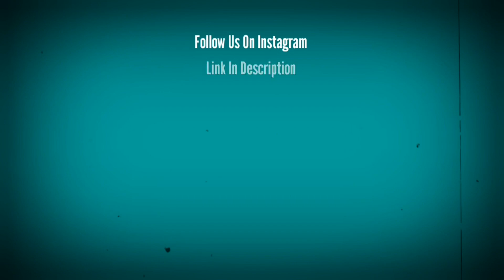TOLLYWOOD To PAN INDIA WOOD || BAHUBALI, PUSHPA, RRR || STARVEL